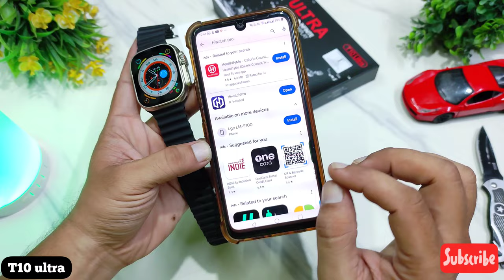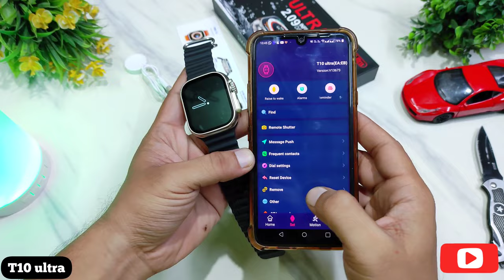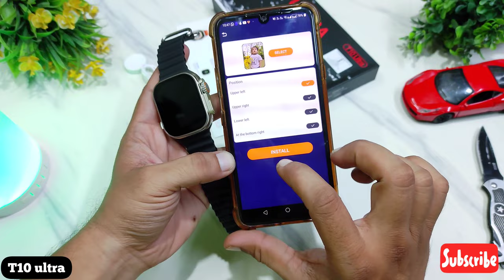how to connect T10 ultra smartwatch with mobile